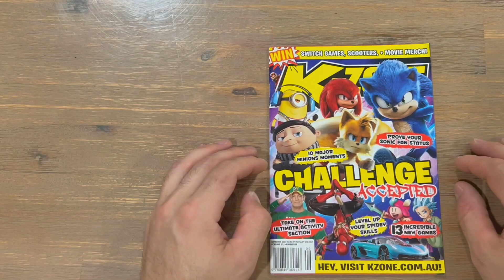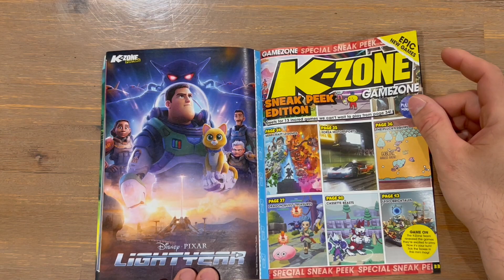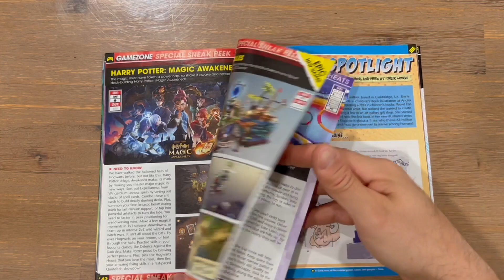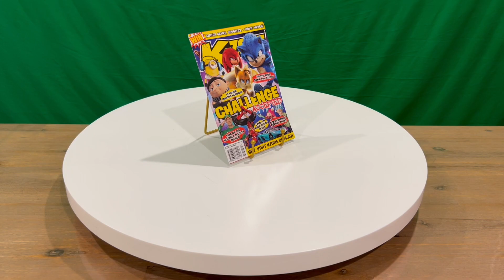Ep 557 - K-Zone Volume 23 Number 9 Magazine Revealing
Hi Guys

Welcome to the channel.  Please enjoy my revealing video of the K-Zone Magazine.

Fan Mail -

Australia 6906